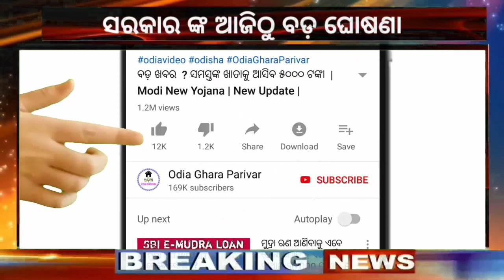ଅଙ୍ଗନବାଡି କର୍ମୀଙ୍କ ପାଇଁ ବଡ଼ ଘୋଷଣା // Today's Breaking news/ Odisha.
Anganwadi workers protest demanding over various issue.
Today Evening news